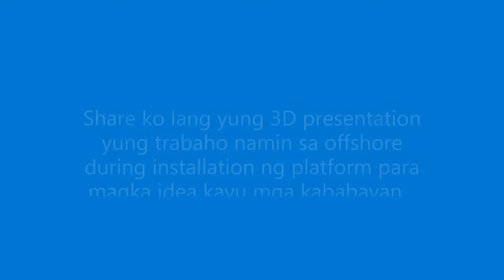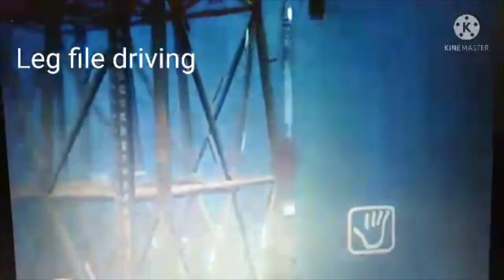Vlog# 6 Sharing 3D presentation installation process of platform at Offshore.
Sharing 3D presentation installation process of platform at Offshore..Itong video related sa trabaho ko